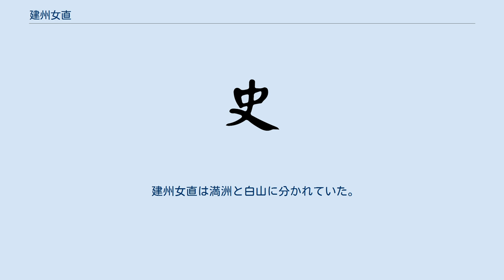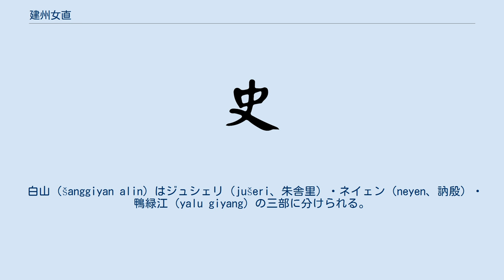建州女直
建州女直（けんしゅうじょちょく）は、明代から清初頃に遼東（満州南部周辺）の山岳地帯に居住していた女直（女真）の集団を指す。
満州語では、マンジュ・グルン（manju gurun）。
5部に分かれ、西方の海西女直や東北方の野人女直と鼎立した。
明末にヌルハチによって統一され、後の後金、清の基礎となった。
 明の第3代皇帝である永楽帝は中国東北部へ出兵、黒竜江付近まで進出して女真族を支配下に置いた。
この時、明朝はこの地を招撫支配するため建州衛、建州左衛、建州右衛を設置、女真族を衛所制に組み込んだ。
女真族は衛所を通じて明朝と交易をおこなう中で社会的、文化的な影響を受け漢化していった。
16世紀後半に明との関係が悪化すると、三衛の混乱に乗じて事実上独立し、有力者の率いるアイマン（aiman、部）を形成、建州五部が出現した。
 遼東一帯を統括した明の武将李成梁は、勢力を強める建州女直を海西女直と争わせる方針をとった。
この中で彼は、スクスフ部のニカンワイランとヌルハチを支援し、後の1587年にヌルハチに建州女直を統一させた。
この結果、マンジュ国を建設したヌルハチは、明朝が豊臣秀吉の朝鮮出兵への対応に追われている隙に海西女直を撃破、女真族を統一して後金を建国するに至った。
 建州女直は満洲と白山に分かれていた。
 満洲は、スクスフ（suksuhu、蘇克素滸）・フネヘ（hunehe、渾河）・ワンギヤ（wanggiya、完顔）・ドンゴ（donggo、董鄂）・ジェチェン（jecen、哲陳）の五部に分けられ、建州五部とも呼ばれる。
 白山（šanggiyan alin）はジュシェリ（jušeri、朱舎里）・ネイェン（neyen、訥殷）・鴨緑江（yalu giyang）の三部に分けられる。